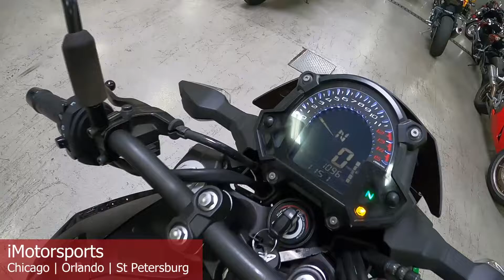2019 Kawasaki Z400 ABS A9043@ iMotorsports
GREAT STARTER BIKE OR AROUND TOWN BIKE WITH LESS THAN 1100 MILES.  GREAT FUEL EFFICIENCY AND TONS OF FUN!
STOCK# A9043